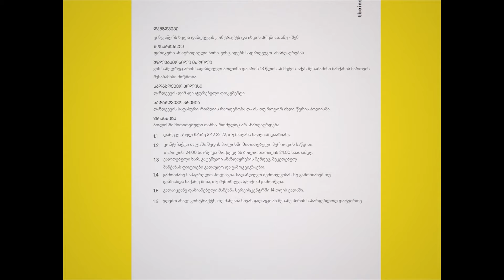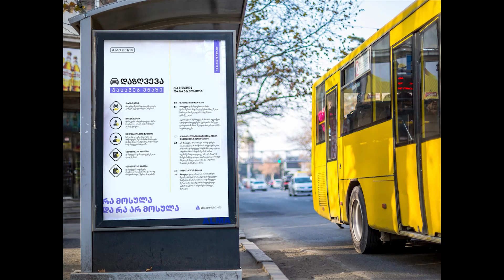The Most Readable Contract - TBC Insurance - Case